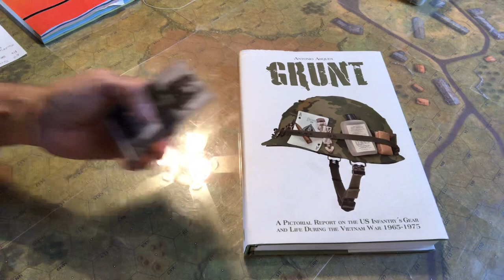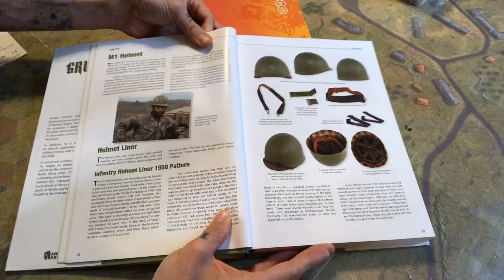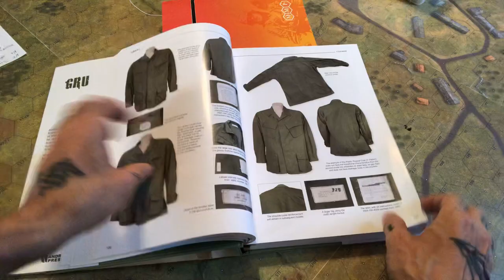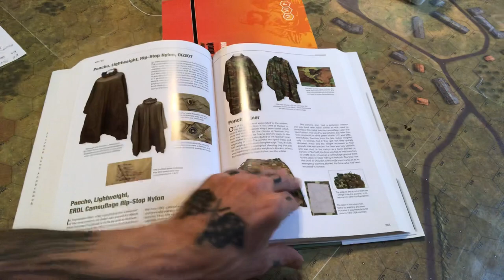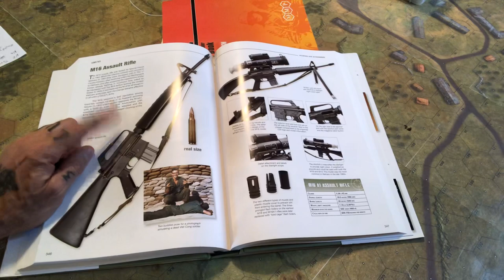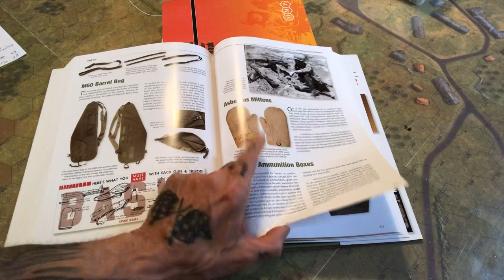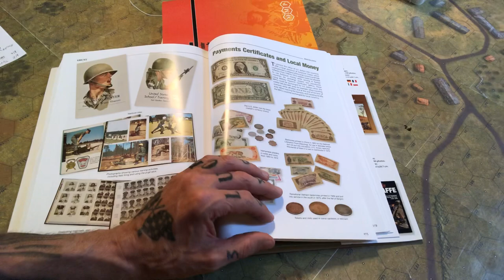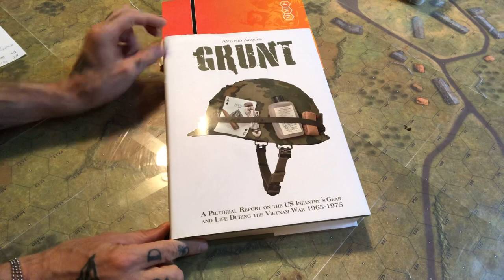Book Review: Grunt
Grunt by Antonio Arques from Andrea Press